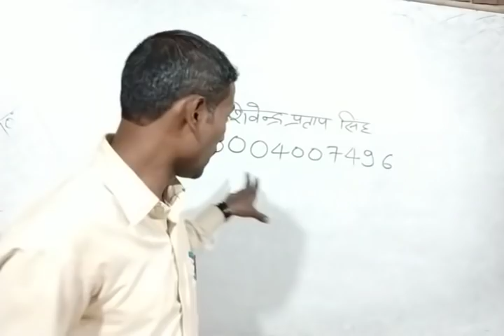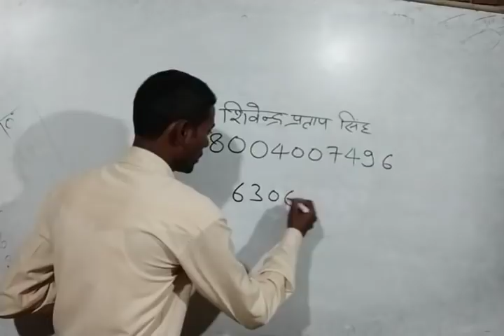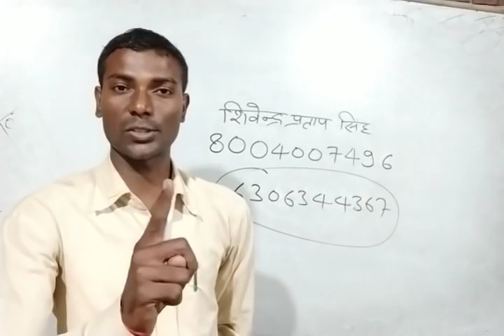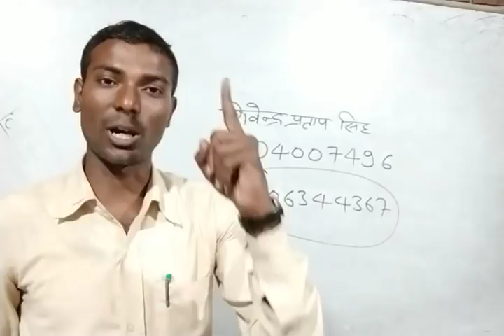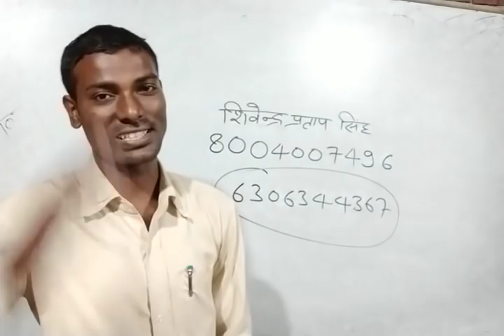विवादित प्रश्न पर आप शिवेंद्र प्रताप के साथ 8004007496 और हमारे साथ अपने प्रश्न और साक्ष्य दीजिये